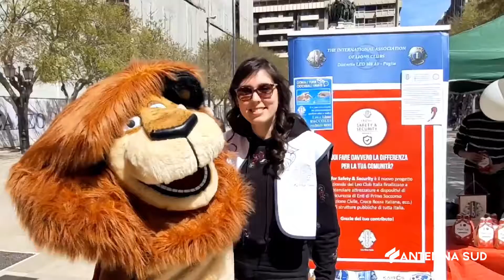09 Aprile 2022 Taranto I paper egg di beneficenza del Leo club